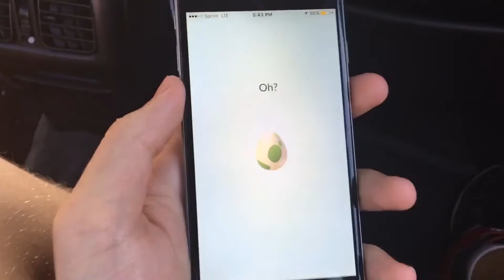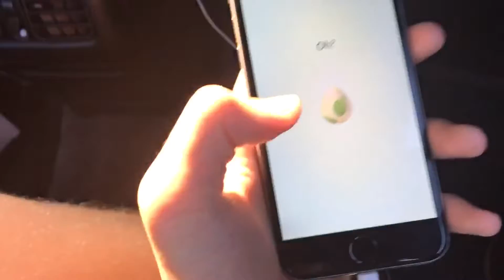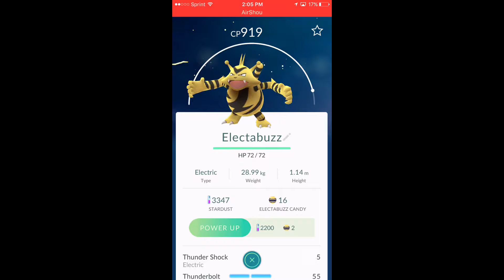Pokemon Go! - Episode 1 | Central Park!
First of Episode of Pokemon Go wasn't the best, but they're is plenty of room for more! Gotta Catch em All!